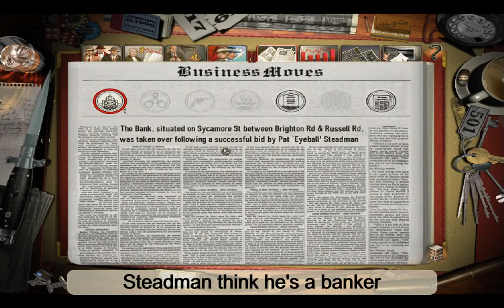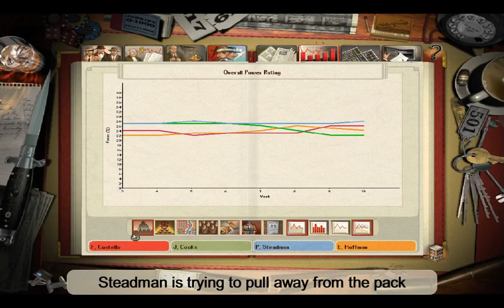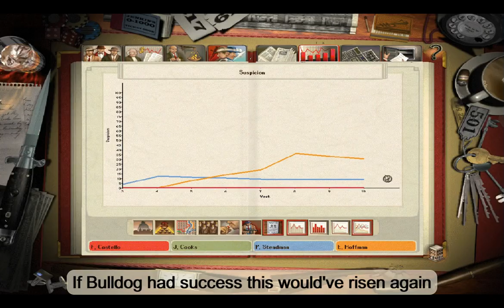Gangsters:Organized Crime - S1 Ep22 - Industrial - Loans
Mr. Banker - #2 power - $5,400 (or $77,226 in 2022) a week – Sell it – He's pulling away – The largest – Where is he – Buy silence – Up 94% - Got him – Still saving – The right skills